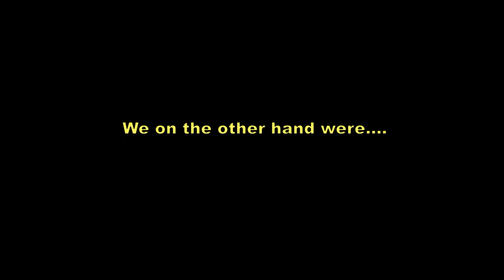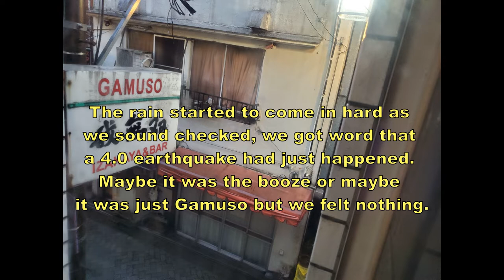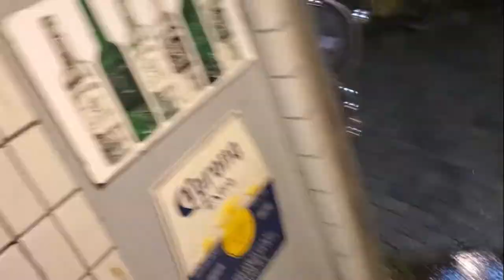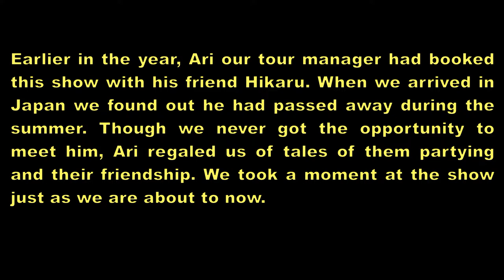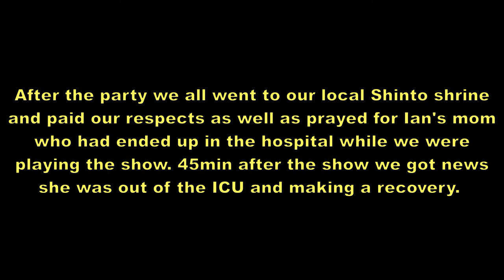BIG BROTHER in Japan ⛩| Day 6 | Gamuso and the TYPHOON FAMILY!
In October 2019, Big Brother went to Japan for our first tour. While we were there we got plenty of video of the amazing, beautiful,  random and crazy things Japan has to offer on our first time. On day 6 we entered Super Typhoon Hagibis's with no idea of the outcome. We would not let this storm stop our show and in the end we had a TYPHOON PARTY!

Thank you so much to everyone who was there that night!

Today's Episode - Gamuso and the TYPHOON FAMILY!

Segments:
Tokyo Shower - 00:28
Sound Check - 01:42
The Show Begins  - 02:46
Update #1 - 03:40
SCAB - 03:58
Update #2 - 08:26
Pedestrianism - 08:52
Mark's Birthday & Update #3 - 11:42
Viawatt - 13:16
A Moment for Hikaru - 16:34
Big Brother @ Gamuso - 17:00
Typhoon Family - 19:44
We Survived - 21:06

STARING:
Russell West
Chris Hardcore
Ian Wilkinson
Justin Cnut
Ari Goodman
Ken Pierrot
Tama Vaiwatt
Chi
Shinzo
Yuzi
Yoshihiro
Happy and Jun
Lee Sullivan
Richie Gray
Miho Tohmatsu
Jon Hicks
Mark Sullivan

Edited by: Chris Hardcore
Footage shot by: Ian Wilkinson, Russell West and Justin Cnut
Pictures by : Justin Cnut, Chris Hardcore, Russell West and Ian Wilkinson
Music: "Ordinary Man" by Big Brother off their release "Hate Week"
Music: "Together We Can" by Big Brother off their release "Together We Can"

Big Brother

Also, Traveling to Japan? Check out all these other amazing Youtuber's before you book your Flight.